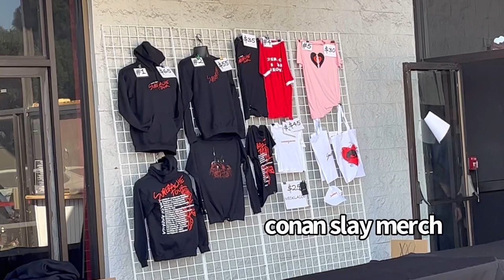conan gray concert vlog (more like conan slay)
I saw Conan Gray at the SOMA in San Diego on Oct. 23 and it slayed!!